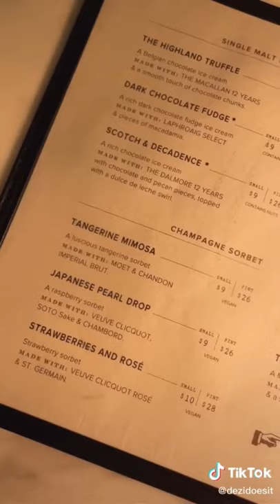Aubi & Ramsa Boozy Ice Cream | Dezi Does It